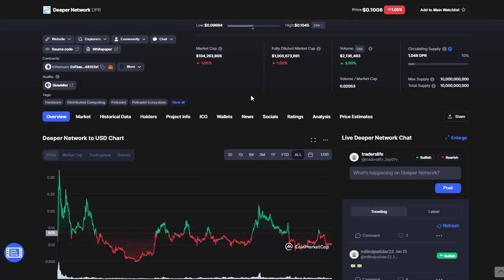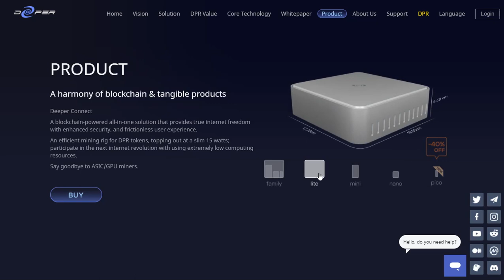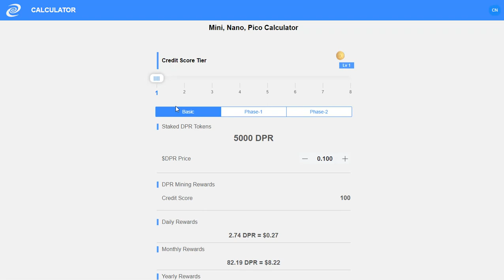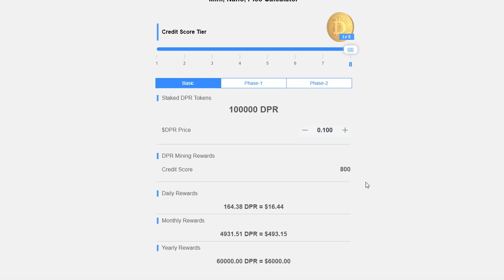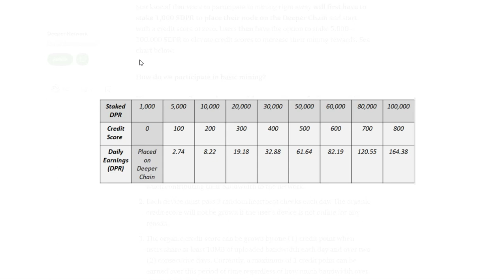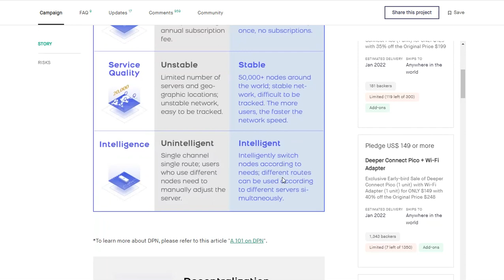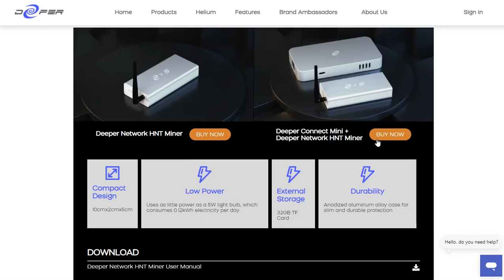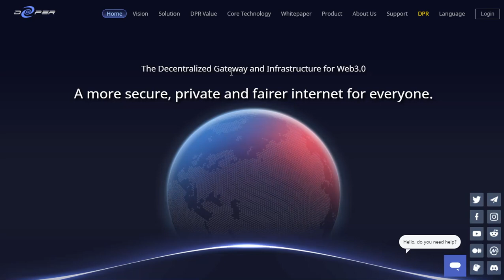THIS IS MY NEXT CRYPTO MINING PROJECT!!!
IN THIS VIDEO I REVEAL MY NEXT CRYPTO MINING PROJECT WHICH I'M PLANNING TO START IN DUE COURSE. DEEPER NETWORK MINING HAS BEEN AROUND FOR A WHILE AND I DO AN EVALUATION HERE BASED ON EXISTING FACTS ABOUT DEEPER MINING TO SEE IF THE INVESTMENT IS VIABLE TO GO AHEAD.